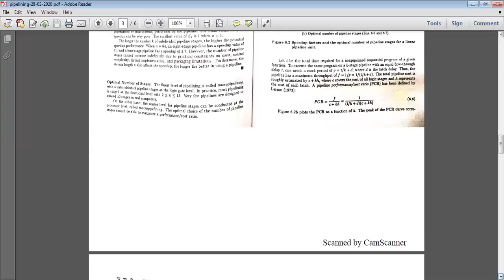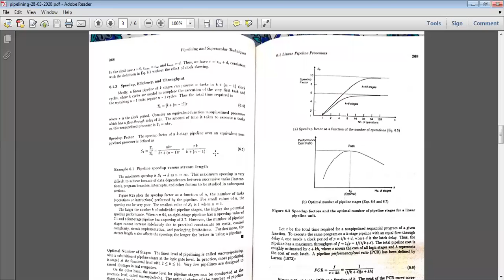Pipelining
Definition, Why Pipeline